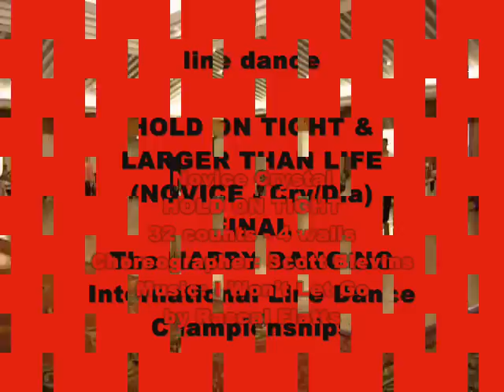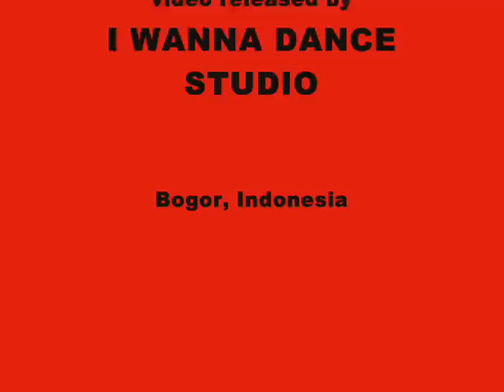HOLD ON TIGHT & LARGER THAN LIFE - ld, Final, IDS (INA)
HOLD ON TIGHT & LARGER THAN LIFE - line dance
Performed at Final (Novice Crystal & Diamond)
The HAPPY DANCING International Line Dance Championships
held in Jakarta, 24 February 2013